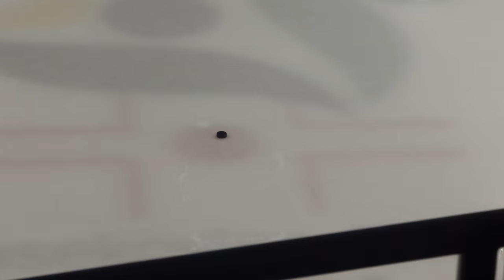GKS KATOWICE VS. UNIA OŚWIĘCIM | GAME 1 HOKEJ FINAL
GKS KATOWICE VS. UNIA OŚWIĘCIM
HOKEJ FINAL TAURON LIGA | GAME 1 | 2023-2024

0:00 - Intro
1:53 - 1. Period
3:23 - 2. Period
5:48 - 3. Period
7:59 - Outro